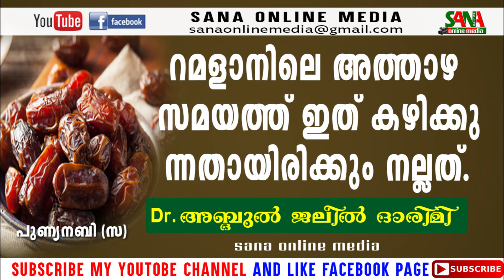റമളാനിലെ അത്താഴം Dr.ABDUL JALEEL DARIMI kannur / sana online media